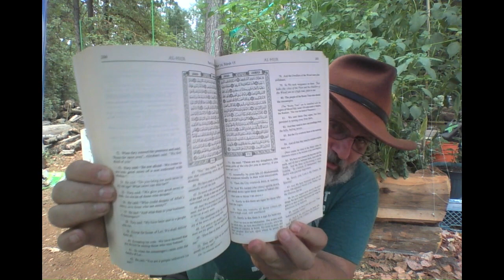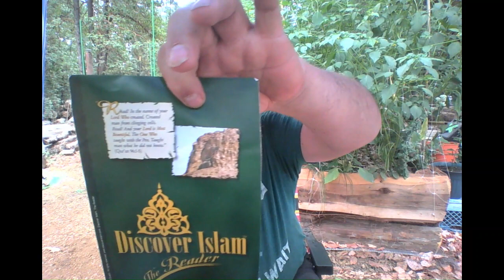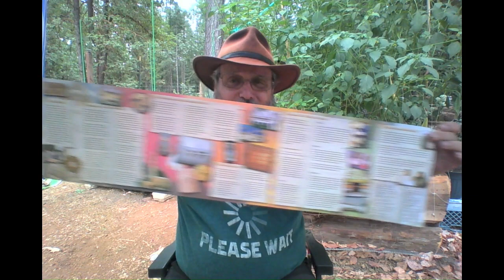An Infidel on the Islam Reader